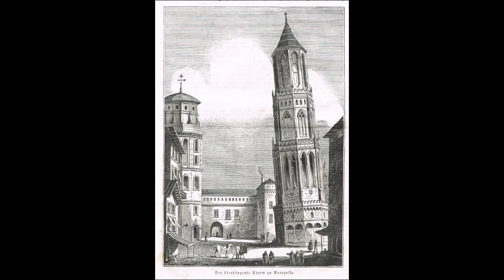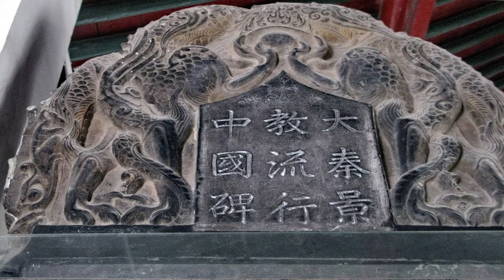Hispaniensis Anima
El estudioso Martin Palmer afirma que una pagoda, llamada pagoda Daqin, cerca de Lou Guan Tai, formaba parte de un monasterio cristiano relacionado con los sutras. El lugar es considerado tradicionalmente el lugar de composición del Tao Te Ching por Lao Tze.

Los llamados sutras de Jesús son una serie de manuscritos escritos en lengua china primitiva que contienen enseñanzas cristianas acerca de Jesús de Nazaret. Parecen relacionados con la misión cristiana nestoriana del obispo persa Alopen, del siglo VII.

Las fechas de composición de los sutras varían entre el 635, año de llegada de Alopen a China y 1005, fecha de sellado de la cueva de Mogao, cerca de Dunhuang, en la que fueron hallados. Cuatro de los escritos están custodiados en colecciones privadas de Japón y uno en París. Su lenguaje y contenido refleja diversos niveles de interacción entre el cristianismo y la cultura china, incluyendo el uso de terminología budista y taoísta.

A pesar de su denominación, no se trata de sutras en el sentido tradicional del término, pues no son exclusivamente aforismos. El término más adecuado sería el de jing (經), utilizado de forma general para referirse a escrituras religiosas, bien orientales u occidentales, incluyendo la Biblia y el Corán.

Sūtras doctrinales
Sūtra de la donación del Uno adorado por todo el mundo, tercera parte (一神(天)論(世尊布施論第三).
Sūtra sobre el Único del cielo (一天論第一).
Sūtra sobre el Origen de los Orígenes (大秦景教宣元本經), incompleto y relacionado con un pilar inscrito hallado en Dunhuang en 2006.
Sūtra de escucha del mesías (序聽迷詩所經)
Sūtras litúrgicos

La estela de Xi'an fue erigida en 781 para conmemorar la propagación de la «luminosa religión de Da Qin» ("Da Qin" es el término chino habitual para referirse al Imperio romano), y recoge un resumen de la historia de los 150 años anteriores de cristianismo en China. Enterrada durante una persecución religiosa en el siglo IX, fue redescubierta en 1625 y actualmente se expone cerca de Xi'an, la antigua capital de la dinastía Tang.

Xi'an (Acerca de este sonido [ɕí.án] (?·i); en chino, 西安; pinyin, Xī'ān; transcripción antigua, Hsian Si-Án, literalmente: "Paz Occidental") es la capital de la provincia de Shaanxi en China.

Daqin (en chino 大秦) es el antiguo nombre chino para el Imperio romano. Literalmente significa "Gran Qin", donde Qin es el nombre del primer Imperio chino de la historia, la dinastía Qin.

El historiador romano Lucio Anneo Floro también describió la visita de numerosos enviados, incluyendo de Seres, al primer emperador romano César Augusto, que reinó entre el 27 a. C. y el 14:

Ahora que todas las razas del oeste y del sur están subyugadas y también las razas del norte, [...] los escitas y sármatas envían embajadores buscando amistad; los seres también y los indios, que viven inmediatamente debajo del sol, trajeron elefantes entre sus regalos, así como piedras preciosas y perlas, considerado su largo viaje para cuyo cumplimiento habían tomado cuatro años, como el mayor tributo que prestaban y, de hecho, su tez prueba que provienen de debajo de otro cielo.
Lucio Anneo Floro, Epitomae, II, 34

Este cometa, conocido como el “Cometa de César” (Caesaris astrum) o el “Gran Cometa del año
44 a.C.”, lleva actualmente la designación numérica C/-43 K1, y es quizás el cometa más famoso de
la Antigüedad. Es uno de los cinco cometas conocidos que han tenido una magnitud absoluta
negativa (- 4,0) y quizás fue el cometa más brillante a la luz del día de la historia de la Humanidad,
y que fue visto no sólo en Roma, sino que a finales del mes de mayo del mismo año fue observado
en la capital de la China Han, Chang’an. No se trata de un cometa periódico y parece que se
desintegró en su momento.

Los mercaderes de este país [i.e. Da Qin o el Imperio romano] visitaban frecuentemente Funan (en el delta del río Mekong), Rinan y Jiaozhi (en el delta del río Rojo, cerca de la actual Hanói); pero pocos de los habitantes de estos Estados fronterizos sureños han ido a Da Qin. Durante el siglo V del período Huangwu del reinado de Sun Quan (226), un mercader de Da Quin, cuyo nombre era Qin Lun llegó a Jiaozhi; el prefecto [taishou] de Jiaozhi, Wu Miao, lo envió a Sun Quan (el emperador de Wu), quien le pidió un informe sobre su país nativo y su pueblo.

Establecieron en 0,224 UA la órbita necesaria para que el objeto fuera visible como una cola luminosa en la capital china Chang'an (a finales de mayo) y como un objeto similar a una estrella en Roma (a finales de julio):

18 de mayo, 44 a.C. (China)
23 al 25 de julio, 44 a.C. (Roma)
Magnitud absoluta: −4.0

Numerosos escritores antiguos identificaron al cometa César como Sidus Iulium Caesaris astrum ("Astro de César").